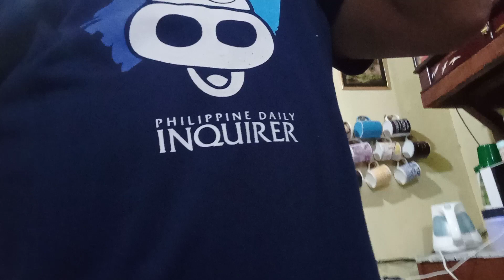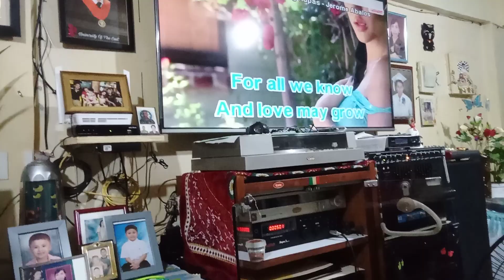Carpenters - For All We Know (cover by J. Ang / Dr. Jones)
FOR ALL WE KNOW popularized by American music duo The Carpenters (from their third studio album "Carpenters" released in 1970) – as performed by Dr. Jones / J. Ang and recorded on a Redmi 9C android phone at Don Cresenciano (Cris Amora)'s Residence, Villa Celina 3 Subdivision, Bayan Luma 7, Imus City, Cavite, Philippines on Wednesday, 6 December 2023

TRIVIA 1:

The Carpenters were an American vocal and instrumental duo consisting of siblings Karen Carpenter (1950–1983) and Richard Carpenter (b. 1946).

TRIVIA 2:

"For All We Know" is a soft rock song written for the 1970 film Lovers and Other Strangers, with music by Fred Karlin and lyrics by Robb Wilson (Robb Royer) and Arthur James (Jimmy Griffin). Both Royer and Griffin were founding members of the soft rock group Bread. It was originally performed, for the film's soundtrack, by Larry Meredith. The best known version of the song is by American pop duo the Carpenters which reached No. 3 on the US Billboard Hot 100 chart and No. 1 on the US Billboard Easy Listening chart in 1971. The song was also a hit for Shirley Bassey at the same time in the United Kingdom. It has since been covered by various artists including Petula Clark.

The song became a gold record. It won the Academy Award for Best Original Song in 1971.